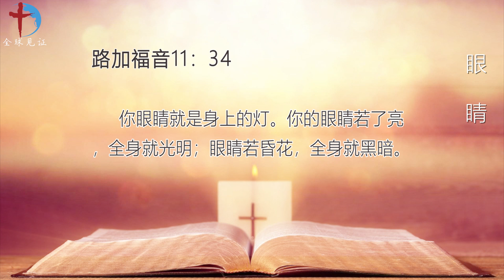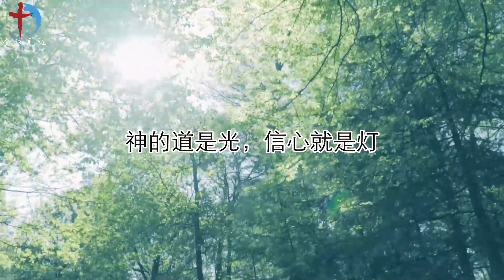内室晚祷#356｜眼睛｜目光专注神|全人就明亮|祷告求神点亮我心灵的眼睛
经文
【路加福音11：34 】你眼睛就是身上的灯。你的眼睛若了亮，全身就光明；眼睛若昏花，全身就黑暗。

观察
人对神的存心是否专一，决定人一生的方向和意义。很多人都说眼睛是心灵的窗户，人的眼光关注在哪里，心就在那里。我们要时时省察自己，目光要专注于主，不让恶事蒙蔽自己的眼睛。

应用
神的道是光，信心就是灯。我们的心若专一地只思念天上的事，我们的眼睛就会单一地注视于神自己，我们的全人也就明亮，灵窍就必开启。假如我们很难在生活中看到神在工作，那就要省察自己，是否因为污秽的欲望使我们看不到基督呢？

祷告
亲爱的主耶稣，祢就是我生命里的光，指引我前行的方向。从打开眼睛的那一刻，这个形形色色的世界，就给我打开一扇又一扇的门，门里到底是善是恶，是试探还是恩典，我完全没有办法预知。

谢谢祢点亮我心灵的灯，照亮我里面和外面的黑暗，帮助我谦卑自己，凡事都来寻求祢的旨意。祢藉着各样的人和事，不断的引导我，去行当行的路，走在祢的光中，就不至于迷失在黑暗里。

求主常常来擦亮我心灵的眼睛，让我单单看见祢，我的眼里要折射出来的，是主耶稣祢的光。

求主的光照亮这个世界，让更多人走进祢的光明里。感谢赞美主，祷告祈求是奉恩主耶稣基督得胜的名求，阿们！